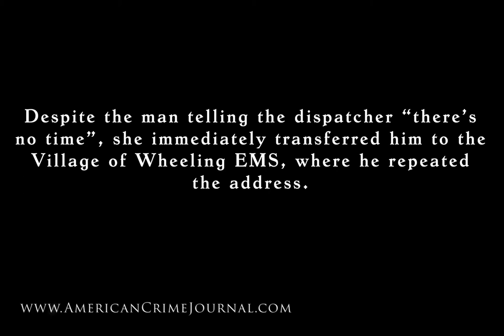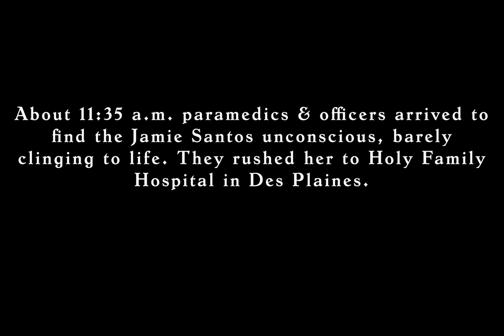ACJ 911 Call: The Unsolved Murder of Jamie Santos (Full Audio)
At 11:31 a.m. on October 28, 1991, a unidentified man called Fire and Emergency Services of Buffalo Grove, Illinois, requesting paramedics to an address on the 1700 block of Stonehedge Court in Wheeling, Illinois. Despite the man telling the dispatcher “there’s no time”, she immediately transferred him to the Village of Wheeling EMS, where he repeated the address.

This is the 911 Call.

At 11:36 a.m. paramedics & officers arrived to find the Jamie Santos unconscious, barely clinging to life. They rushed her to Holy Family Hospital in Des Plaines. Her cause of death was suffocation. The caller has never been identified.

“It’s unclear if the anonymous caller is connected to the murder or if he simply came across a terrible crime,” according to a department press release.

Crime Stoppers is offering a reward for the positive identification of the caller. If you or anyone you know has information about the murder of Jamie Santos or the caller, contact Wheeling Police Department at .

For more information on this and other cases visit Your True Crime Source